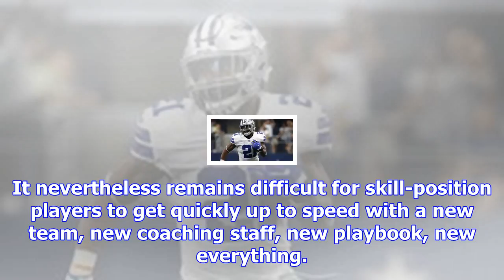Robert kraft reverses his position on kenny britt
Nearly four years after putting the literal kibosh on bringing Kenny Britt to New England, owner Rob...